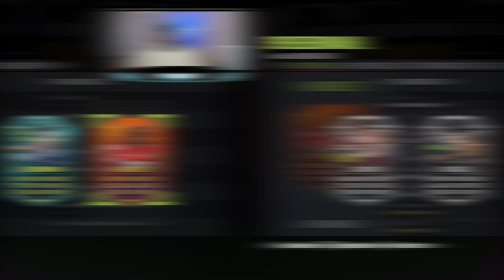FIFA 22: SILVER STARS PLAYER PICK ENTSCHEIDET MEIN WEEKENDLEAGUE TEAM +++ REWARDS 😍😍😍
Info
Alle Videos sind in FIFA 22 Deutsch zudem versuche ich euch FIFA 22 Tipps und FIFA 22 Tricks zu zeigen.